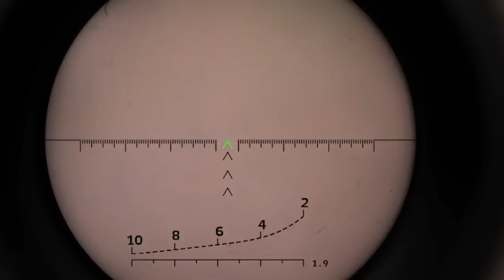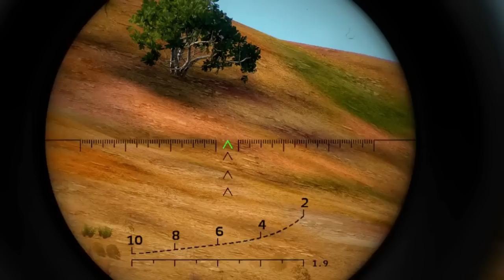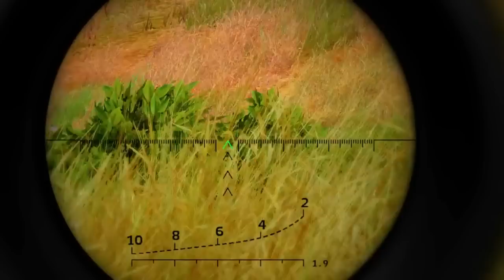YOU HAVE TO SEE THIS! 5,000 Ukrainian girls became shark food, Ukrainian snipers saved them